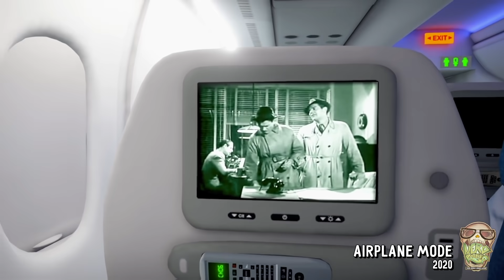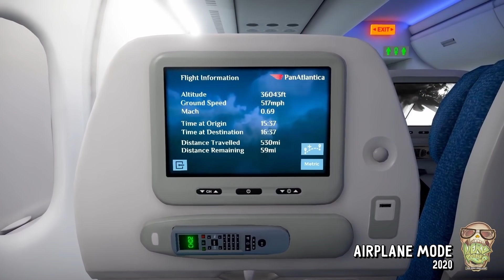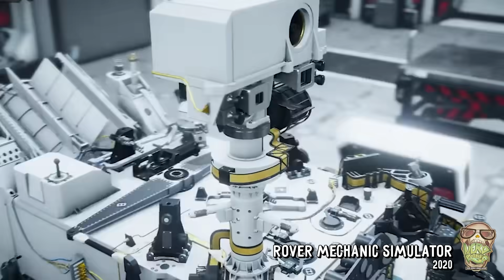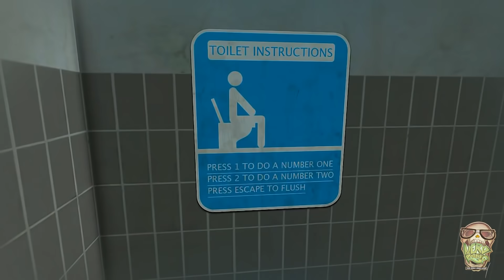Top 10: Der ABSURDESTEN Simulationen!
Lust auf eine richtige Herausforderungen? Dann stellt euch den absurdesten Simulationen! Denn Steam quillt förmlich über und wir zeigen euch die Creme de la Creme davon!

📺 Verpasst nicht unsere Livestreams! 📺